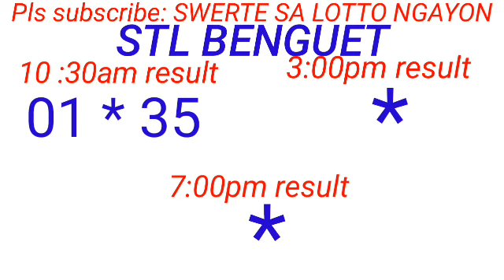STL - BAGUIO,BENGUET August 4, 2023 1ST DRAW RESULT